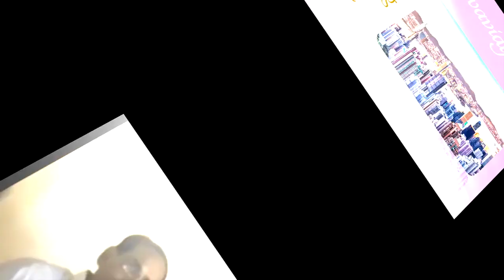826 Know Hong Kong in the unlimited disc1524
826 Know Hong Kong in the unlimited disc1524

 It was mentioned in a vani, it was mentioned in the first vani of the season, ‘You have to send it to Hong Kong’. So, what is the unlimited Hong Kong?Oh, my ang (a part of the body)! Oh, kong, where is my ang? Oh, I lost my ang! What? Didn’t you understand? The city Hong Kong is in which country? (Student: in a foreign [country].) It is indeed a foreign [country] but which one? Arey, Hong Kong is in China, isn’t it? It is alongside the ocean. So, it was said, send it where? ‘Ha-ang’, [which means] Oh, my ang! ‘Ka-anng’, [which means] where is my ang? Didn’t you understand? (Student commented.) Does it describe a quality? It doesn’t describe a quality, it [actually] represents a bad trait. A negativity has been pointed out. This is why, that was said. Is it a good thing to be sent to such a place? Is it a good thing or a bad thing? It is a bad thing.

Copyright :    AIVV